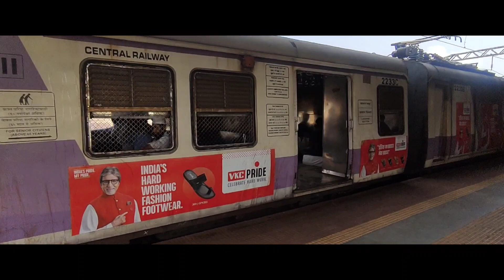Bhai ki KT lag gayi | umarbin husam vlogs